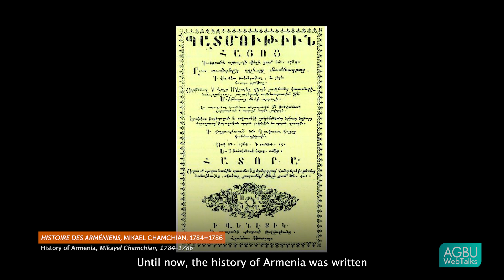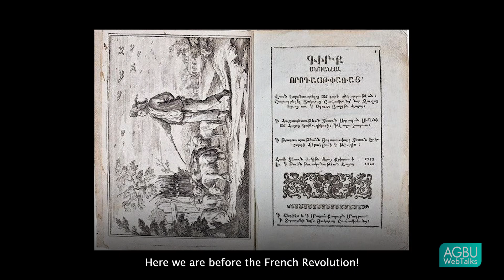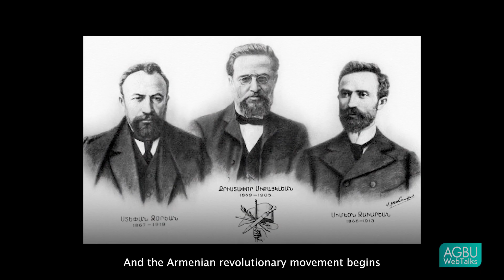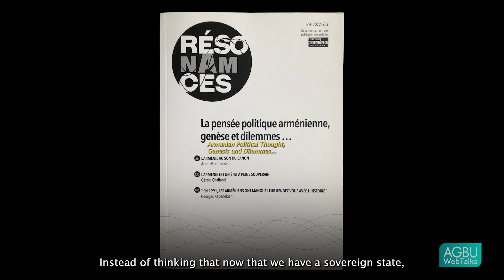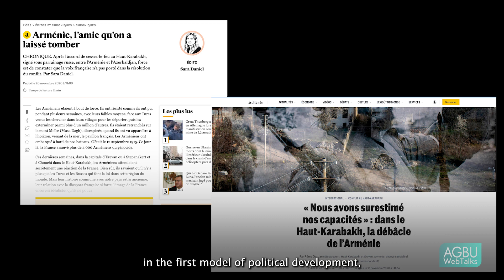Gaïdz Minassian: State and Sovereignty in the Armenian Experience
In this overview of the evolution of Armenian political thought, Dr. Gaïdz Minassian considers the factors that have both shaped a strong Armenian identity and detracted from the development of foundational sovereignty and statehood.

Dr. Gaïdz Minassian is a journalist at Le Monde and a professor of Political Science at Sciences Po Paris. He is the author of several books on international relations, including The Armenian Experience: From Ancient Times to Independence (2020) and Les sentiers de la victoire, peut-on encore gagner une guerre? (2021), for which he was awarded the Maréchal Foch prize by the Académie Française.

Par leur histoire et leur géographie, les Arméniens ont toujours été à l’intersection des puissances voisines, jonglant en permanence entre les intérêts des unes et des autres afin de trouver un espace de sérénité pour s’affranchir des logiques de domination. Dans son analyse du rapport qu’entretiennent les Arméniens avec le politique, le Dr Gaïdz Minassian examine les facteurs qui, dans la longue histoire de la nation arménienne, ont à la fois permis la construction d’une identité forte et empêché le développement d’un Etat souverain au sens moderne.

Gaidz Minassian est docteur en science politique, journaliste au Monde et enseignant à Sciences Po. Auteur de plusieurs ouvrages en relations internationales, dont Arméniens, le temps de la délivrance et Les sentiers de la victoire, peut-on encore gagner une guerre? pour lequel il a obtenu le prix Maréchal Foch remis par l’Académie Française (2021).

AGBU is not responsible for any mistranslation of this interview in the automatic captions generated by YouTube.